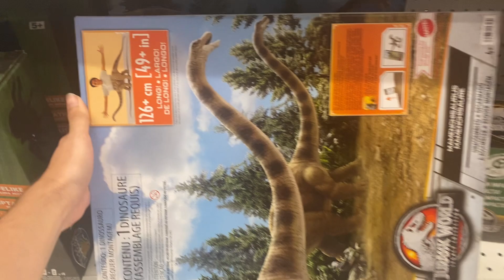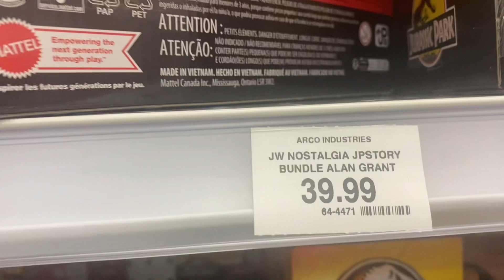HUGE JURASSIC WORLD TOY HUNT LEGACY COLLECTION MAMENCHISAURUS FIND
I named a new species of mosasaur! Our new species paper free to read here!

*Key Words*
Dino trackers Elasmosaurus
Dino Trackers 2023
Dino Trackers Toys
Dino Trackers Dinosaurs
Mattel Jurassic World Dino Trackers
Jurassic world Hammond collection
Jurassic park Hammond collection
Jurassic Park 93 classic
Jurassic Park 30th
Jurassic World Dino Trackers
Jurassic World Dominion Play Set
New Jurassic World Dominion Toys
Jurassic World Dominion Lystrosaurus
Jurassic World Dominion DLC
Hammond collection
Jurassic World Dominion Therizinosaurus
New Dominion Toys
Spinoceratops
dinorivals
destruct-a-saur
dinosaurs
microceratus
Jurassic world evolution
mattel 2020
tarbosaurus
dimetrodon
cryolophosaurus
Jurassic park 3
jurassic park ///
Tyrannosaurus rex vs spinosaurus
jp 3
jurassic park three fight scene
velociraptor
pteranodon
toy fair
dinosaur movie
baryonyx
suchomimus
triceratops
theropod
dinosaur battle
dinosaur fight
John hammond
kenner
hasbro spinosaurus
Terra by battat dinosaur toys
papo dinosaurs
collecta
dinosaur model review
albertosurus
acrocanthosaurs
gorgosaurus
pnso
pnso dinosaur
trex toy
sarcosuchus toy
spinosaurus toy
prehistoric park
chased by dinosaurs
toy unboxing
dinosaur toy box
dinosaur collection
jurassic park collection
primal attack
parasaurolophus toy
kenner trex
bull rex
thrasher trex
kenner dilophosaurus
1993 toys
classic toys
kenner toys
kenner dimetrodon
kenner
kenner aliens
dinosaur museum
ingens list
2020 primal attack codes
Dino escape
Dino escape E750
Scorpios rex
Dr. Alan Grant Tactical Claw Pack
Dr. Ian Malcolm Glider Escape Pack

Electronic Real Feel Tyrannosaurus Rex

Track & Explore Vehicle Set
Track 'n Attack Indoraptor
Habitat Defender Triceratops
Hunt 'n Chomp Tyrannosaurus Rex
Camouflage 'n Battle Indominus Rex
Super Colossal Indoraptor
Stegosaurus
Sinotyrannus
Elasmosaurus
Bistahieversor
Dryptosaurus
Diabloceratops
Eocarcharia
Kronosaurus
Regaliceratops
Orkoraptor
Nigersaurus
Irritator
Austroraptor
Brachiosaurus
Elaphrosaurus
Nothosaurus
Xuanhanosaurus
Tupandactylus
Piatnitzkysaurus
Pyroraptor
Velociraptor
Dakosaurus
Borealopelta
Ornithocheirus